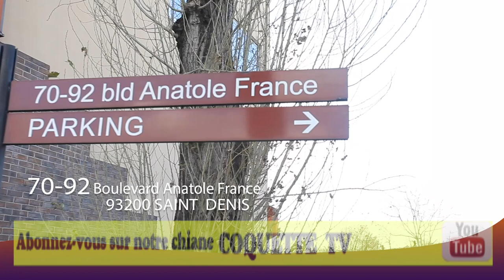DEUIL Ya PAPA Na COQUETTE SASSA Visite Ya FATOU KAYEMBE Na MIRMA